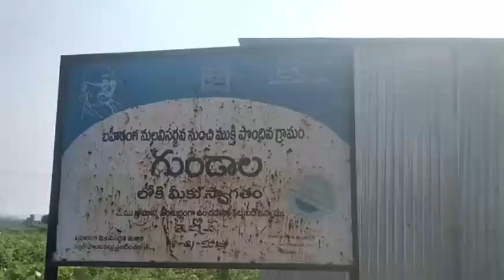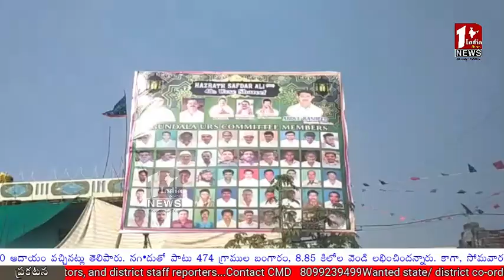ఉరుసు ఉత్సవంలో ఉద్రిక్తత.. రంగంలోకి దిగిన జిల్లా ఎస్పీ.